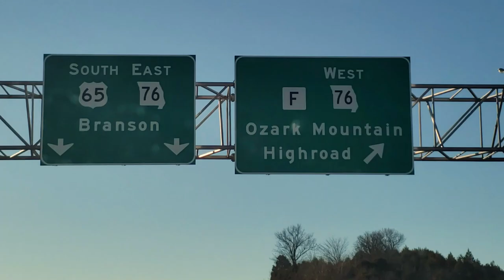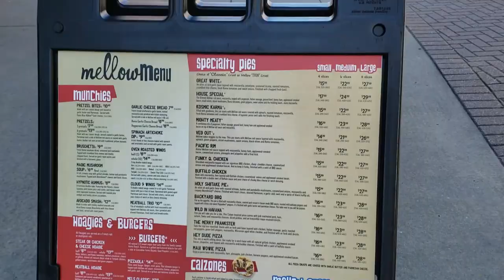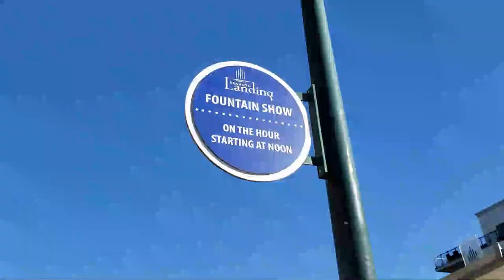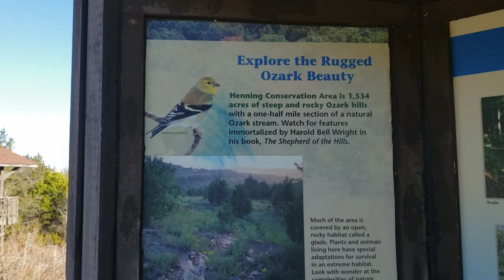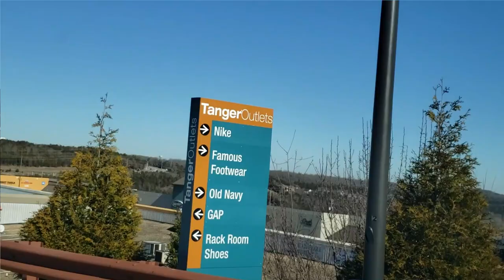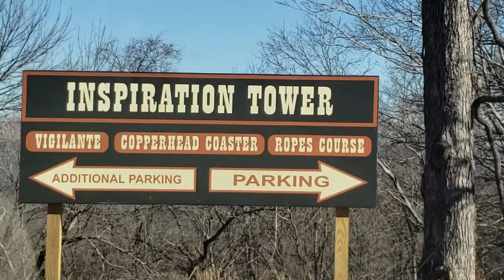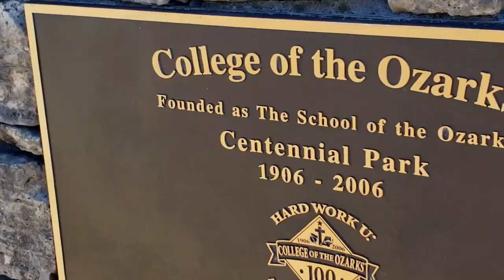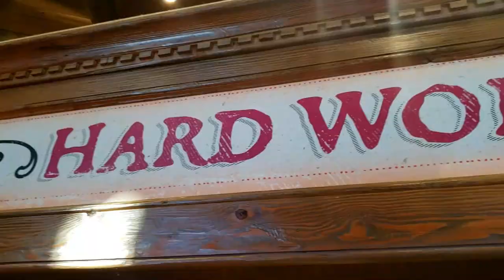10 BEST THINGS TO DO IN BRANSON, MISSOURI - Travel Guide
A Fun 2022 Branson, Missouri Travel Guide to help you plan your trip to the Ozarks!
In this video I share 10 of the BEST Things to do in Branson, MO including attractions, shows, Silver Dollar City, the Branson Landing, and even more!
Plus fun facts about all the things do to in Branson: a destination city, a top Tourist Attraction, and one of the Best Places to Visit!
Three area lakes, over 100 live shows, a vast array of lodging options and endless family fun await. Of you're wondering what do in while planning your trip to the city of "world-famous live entertainment, thrilling attractions, outdoor beauty, delicious food and genuine Ozarks hospitality that will make you feel right at home."

This video was filmed in January 2022, and there are a good amount of things to do in the Winter, but Summer vacations are what fill the streets of Branson.

I'd recommend visiting Branson, with my #1 pick being Silver Dollar City. You can't not like SDC!